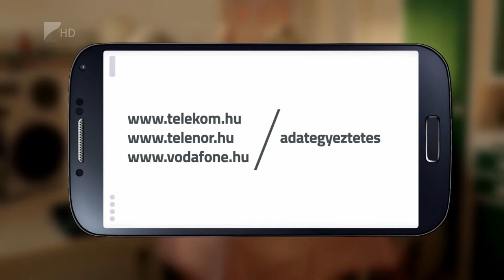Kötelező adategyeztetés - Kölcsey Tv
Idén is kötelező az adategyeztetés a mobilszolgáltatókkal, különben megszűnhet az előfizetése azoknak, akik feltöltőkártyás telefonnal rendelkeznek. A hírközlési törvény szerint 2017-ben június 30-ig, majd azután évente kell szolgáltatójukkal egyeztetniük adataikat a feltöltőkártyás mobiltelefon tulajdonosoknak. Az előfizetők személyesen, telefonon és interneten keresztül egyeztethetik az adataikat a szolgáltatókkal.